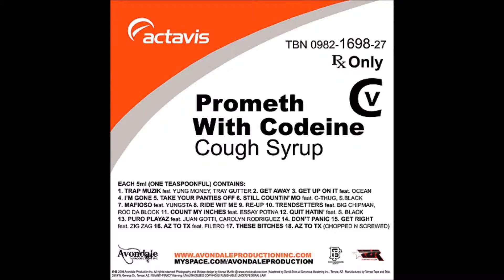Young Phee & G-MOE - Trendsetters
10. Trendsetters feat. BIG CHIPMAN, ROC DA BLOCK
Sippin Drank Vol. 1
2009